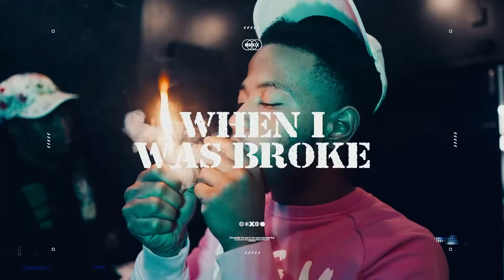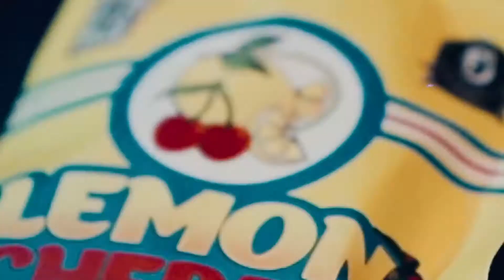KC - When I Was Broke (Official Music Video) shot by.